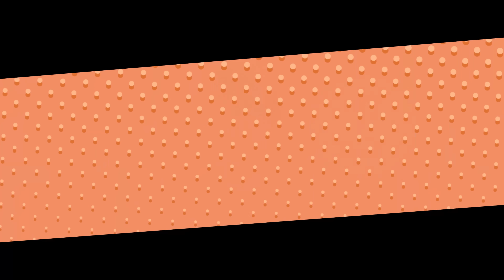【アニメ】口裂け女にかわいいメイクをしたらヤバかった…【漫画】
なんか口裂け女が出たって噂があるんだけど
今日補習あって帰り1人なんだけど…どうしよう…。

▼OPの楽曲はこちら！！▼

『女子力高めな獅子原くん』とは…

女子力の高いキュートな男子高校生「獅子原 颯太(ししはら そうた)」と
女子力皆無で運動神経バツグンな幼馴染「水戸 百合香(みと ゆりか)」
２人はどこにでもいる普通の高校生…かと思いきや

獅子原颯太は、街でウワサの◯◯だった――！？

甘酸っぱいけどスカッとする！？
ちょっと不思議な青春ラブコメディー！

原作：相舞みー
監督：夜戸あさ